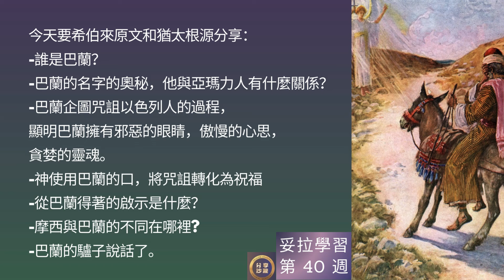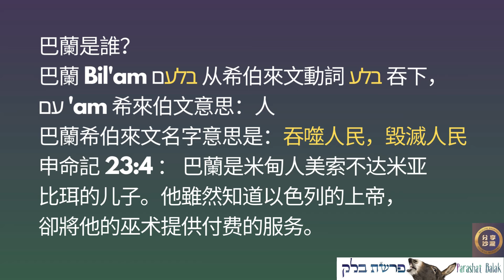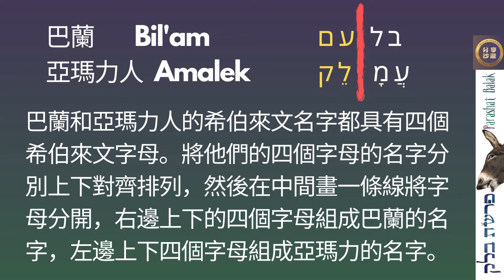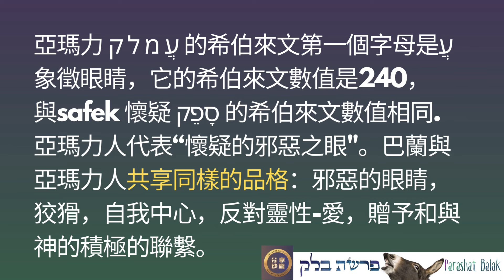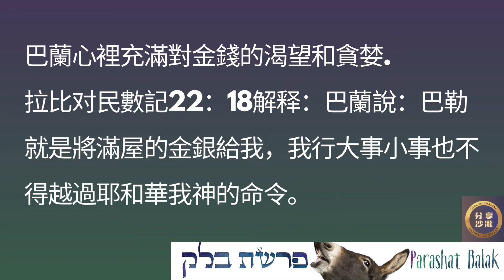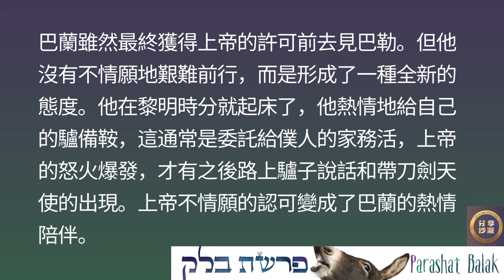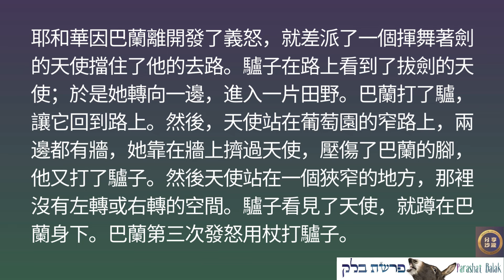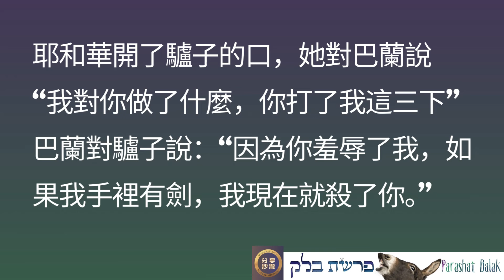巴蘭故事的啟示第一集-巴蘭是誰？巴蘭擁有邪惡的眼睛，傲慢的心思，貪婪的靈魂，巴蘭與摩西不同在哪裡？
歡迎加入分享沙龍會員：
领取 49天數算俄梅珥-生命蛻變與成長-每天數算俄梅珥的具體操練PPT 。 一起學習，一起成長。

請支持我們的事工：加入會員以及點擊super thanks button 愛心奉獻